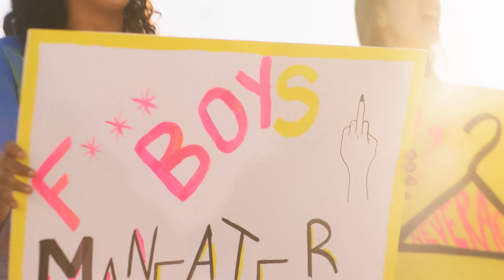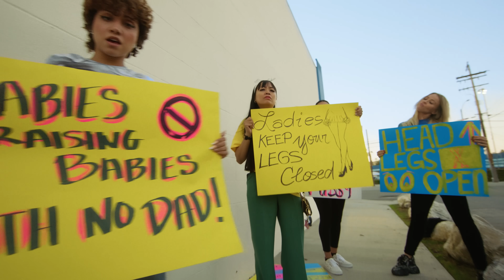NIKKI PAIGE - "Boycotting" [Official Music Video]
Song Writer - Nikki Paige
Music Producer - Chris Jack
Director - Kyle Russell
Executive Producer - Greg Hannley
Producer - Nikki Paige
AD - Chris Playmor
Dp - Philip Hoang
and Dustin Bloodgood
First AC - Brendan Boyle
Gaffer - Dustin Bloodgood
 and Joshua Gordan
G / E Swing - John Sutika and Chase Okimura
Editor - Kyle Russell
Color - Marco Vieyra
Make up - Denice Medina
Hair - Makenna Dunn
PA - Erica Medina
Casting director - Nikki Paige
Lead Female - Makenna Dunn
Lead male - Kevin Dewitt
Female News Anchor - Brenda O’Sullivan
Male News Anchor - Russell Hornsby
Baby - Johanna Lynn Harrington